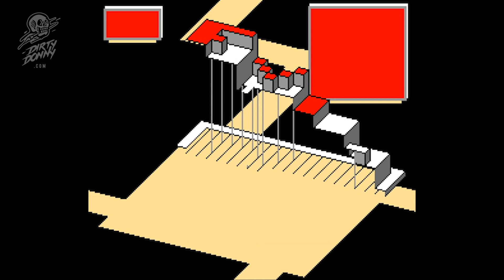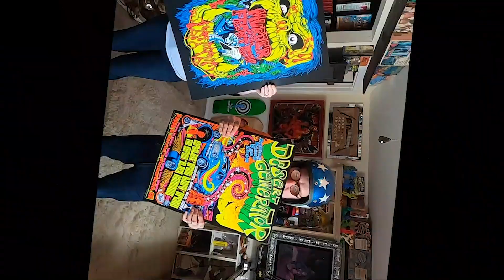Drawing Q Bert - Crystal Castle retro arcade mashup!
The Artvlog Q Bert and Crystal Castle retro 80's arcade mashup for a blacklight poster and T shirt design for SF pinball!
I will have a super limited about of blacklight posters available soon but in the meantime hit up @sfpinball